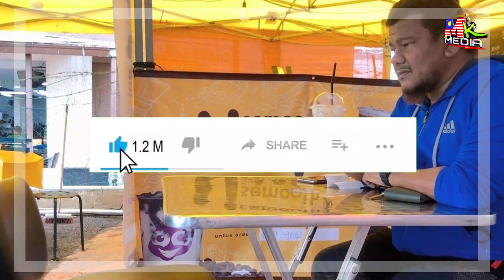Paru-Paru EBBY YUS Mengalami MASALAH. Mungkin KENA CUCŰK & TEBŰK Untuk KELUARKAN AIR. Memohon Doa...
📵 Editing : Samsung Note 20 Ultra
📑 Software : Khidmaster Pro

Keyword Tool:
Mk Media